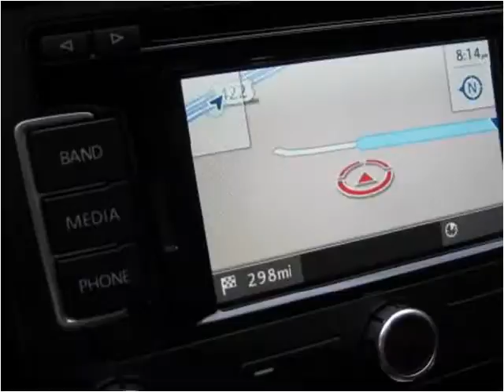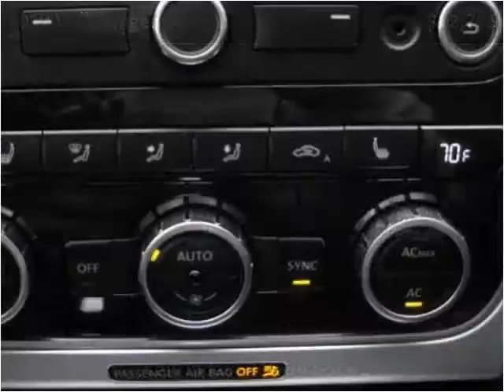2012 Volkswagen Passat Used Cars Cleveland OH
This 2012 Volkswagen Passat is available from Logic Auto Sales.